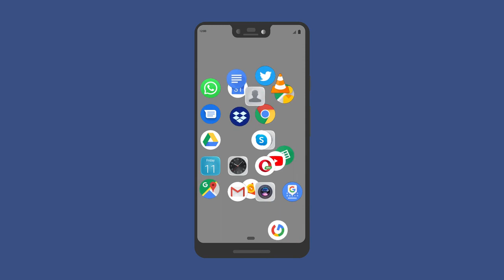Mobile ka sara app best intro video no copyright